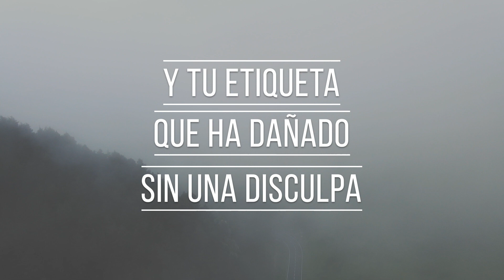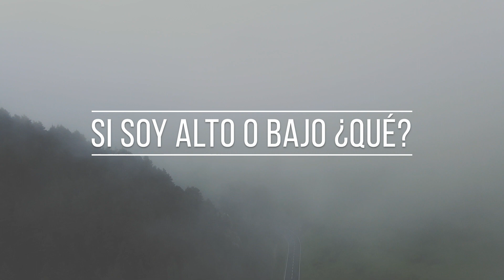KrossRocket - Cicatrices [Letra]